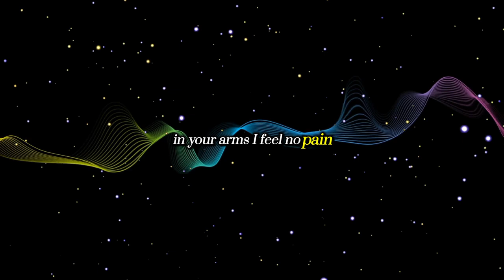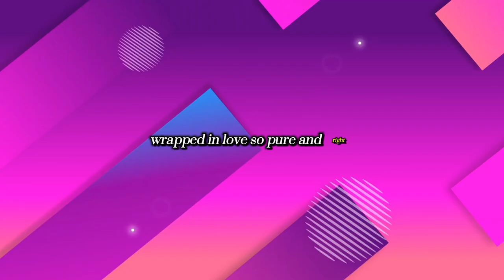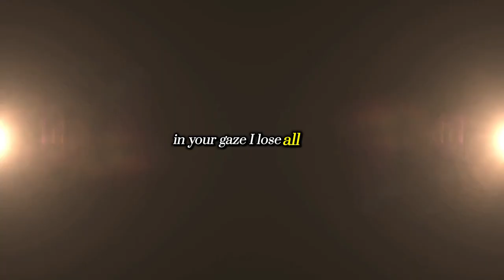Midnight moonlight||New english song 2025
This Channal contains Interesting Facts For Fun.